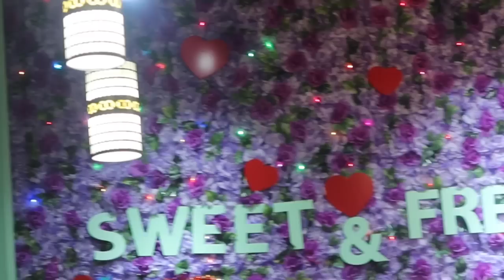back outside: drive w me, club, bowling, water park, fathers day, etc..